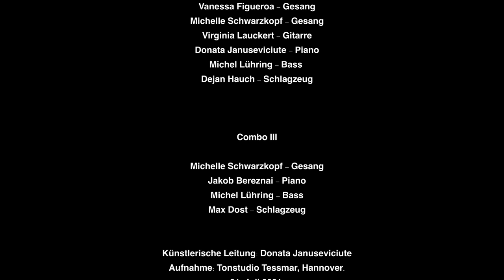Modern Songwriting in Jazz - ensemble online concert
This is the final concert of the ensemble project "Modern Songwriting in Jazz" by Donata Jan, concluding 2 years of  Dorothea-Erxleben scholarship and working at the University of Music, Drama and Media Hannover as a band coach and a lecturer.

The ensembles are performing a selection of their arrangements and original compositions, written at the ensemble, combining elements of different styles of music.

The concert was recorded at the Tessmar studio, Hannover
Sound  - Ole Bunke
Video -  Marc Bischoff

Programme:

Ensemble 1:
Aleksandra Lison - voc
Miriam Stein - voc
Jakob Gründemann - keys
Lukas Blecks - keys
Mark Christian Barz - guitar
Michel Lühring - bass
Dejan Hauch - drums

1. "Isn't She Lovely" - Stevie Wonder
Arranged by Orlando Rometti, Donata Jan, Jakob Gründemann

2. "White Fish" - Miriam Stein, Donata Jan, Orlando Rometti

3. "Hunt" - Aleksandra Lison, Lukas Blecks, Donata Jan

Ensemble 2 :
Vanessa Figueroa - voc
Michelle Schwarzkopf - voc
Virginia Lauckert - guitar
Donata Jan - piano
Michel Lühring - bass
Dejan Hauch - drums

1. "Crazy" - Gnarls Barkley
Arranged by Virginia Lauckert, Luca Genze, Donata Jan

2. "Blue In Green" - Miles Davis
Arranged by Kateryna Agieieva, Vanessa Figueroa, Virginia Lauckert, Peer Bothmer, Luca Genze, Donata Jan

3. "Coriente" - Vanessa Figueroa, Virginia Lauckert, Donata Jan

Ensemble 3:
Michelle Schwarzkopf - voc
Jakob Bereznai - piano
Michel Lühring - bass
Max Dost - drums

"Something Like Heaven" - Michelle Schwarzkopf, Jakob Bereznai